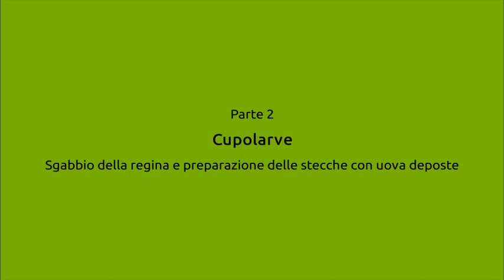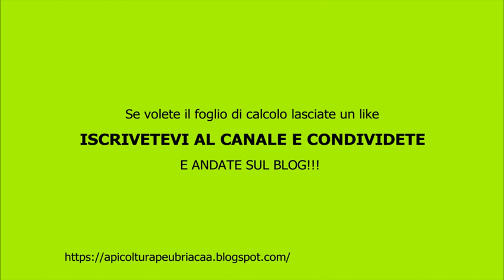Il cupolarve, seconda parte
Essendo nuovo e mai usato, la regina è stata ingabbiata 6 giorni invece dei classici 5, al momento dello sgabbio ho trovato solo uova e non larve. Questo renderà più difficoltosa l'accettazione delle stesse negli starter. Fra qualche giorno si farà il controllo accettazione.